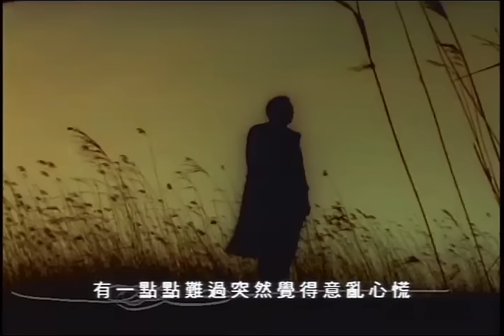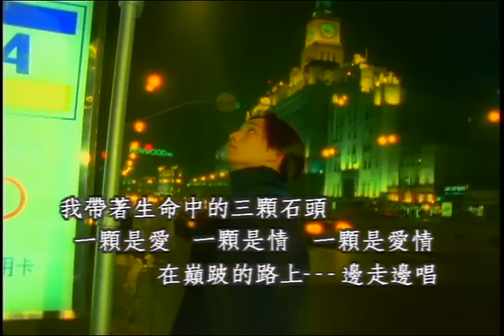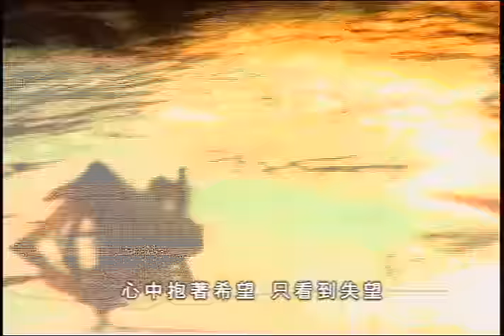黃磊《邊走邊唱》官方MV (Official Music Video)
《邊走邊唱》
作詞：鄔裕康/張方露／作曲：陳志遠

已經很習慣　從風裡向南方眺望
隔過山越過海　是否有你憂傷等待的眼光
有一點點難過突然覺得意亂心慌
冷風吹痛了臉龐　讓淚水浸濕了眼眶

其實也想知道　這時候你在那個懷抱
說過的那些話　終究我們誰也沒能夠做到
總有一絲愧疚自己不告而別的逃
但往事如昨　我怎麼也忘不了

愛情邊走邊唱　唱不完一段地久天長
空蕩蕩的路上　舖滿了迷惘
心甘情願的掙扎　百感交集的盼望
始終還是一樣換不到你想要的收場　不是嗎

心中抱著希望　只看到失望
不如一切就這樣吧　你和我就算了吧
誰都害怕複雜　一個人簡單點不是嗎
（一個人簡單點生活吧）